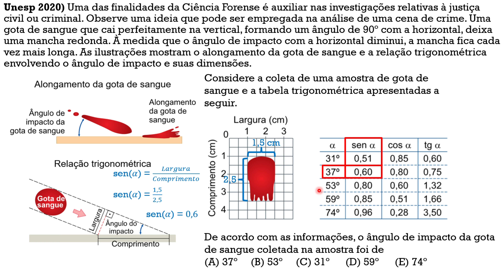UNESP 2020 Questão 88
Unesp 2020) Uma das finalidades da Ciência Forense é auxiliar nas investigações relativas à justiça civil ou criminal. Observe uma ideia que pode ser empregada na análise de uma cena de crime. Uma gota de sangue que cai perfeitamente na vertical, formando um ângulo de 90º com a horizontal, deixa uma mancha redonda. À medida que o ângulo de impacto com a horizontal diminui, a mancha fica cada vez mais longa. As ilustrações mostram o alongamento da gota de sangue e a relação trigonométrica envolvendo o ângulo de impacto e suas dimensões.
Considere a coleta de uma amostra de gota de
sangue e a tabela trigonométrica apresentadas a
seguir.
De acordo com as informações, o ângulo de impacto da gota de sangue coletada na amostra foi de